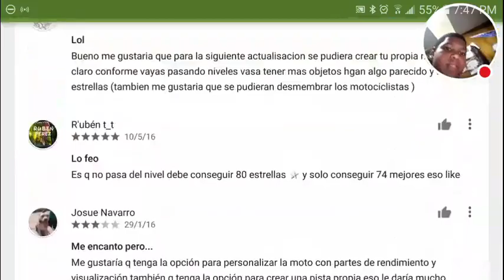My ears are bleeding||bike rivals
BsMírame jugar Bike Rivals.